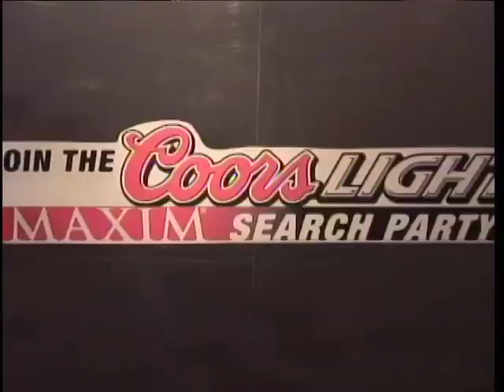Maxim Model Search San Diego Sean Merriman, Kassim Osgood - Produced by David Koravos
Maxim Model Search San Diego Sean Merriman, Kassim Osgood - David Koravos